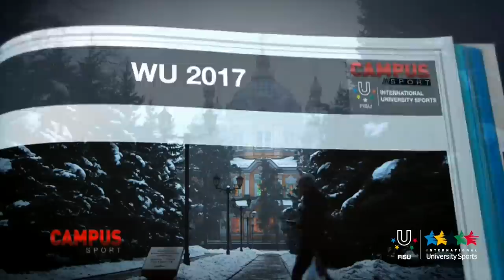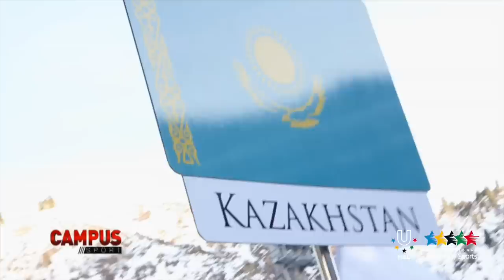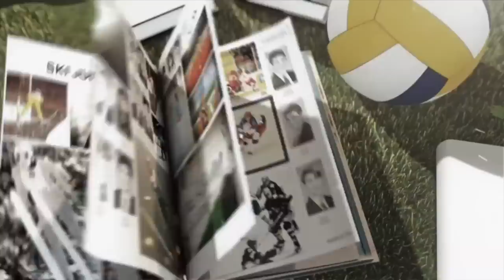28th Winter Universiade, Almaty, Kazakhstan - 31th CAMPUS Sport TV Show - FISU 2015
28th Winter Universiade, Almaty, Kazakhstan
Dates: 29 January to 8 February, 2017.

City of Youth and Sport
One of the oldest cities in the country, Almaty is a city of young people. A third of its population is 30 years old or younger. Almaty has more universities than any other cities in Kazakhstan. It is also a city of sport with modern competition and training facilities. Almaty hosts the highest number of various sporting events and campaigns to promote a healthy lifestyle – over 250 events annually. The landscape of Almaty allows each of its inhabitants to have an active and interesting lifestyle and go in for their favourite sports. The most popular sports in Almaty are skiing and snowboarding.

Cultural Heritage of Almaty
In Kazakh the word 'alma' means apple; and Almaty is literally translated as 'rich in apples'. The city was named in honour of apples, which have grown there since ancient times. This is why the emblem of Almaty, and of the whole Seven Rivers region, bears the image of this fruit. Almaty has an ancient and rich history. As a transit point on the Silk Road, the city was an international trade hub in Central Asia. Silk traders from China as well as ivory and spice sellers from India would meet there to leave a unique trace on the culture of the city. The city has been home to many prominent figures of science, arts, culture and education, who made important contributions to the cultural development of Kazakhstan. Today Almaty has a well-developed cultural infrastructure and skilled human resources, and it is home to the leading theatre, arts museum and library organisations of Kazakhstan.
Almaty regularly hosts international cultural events such as the international music festival 'Voice of Asia', the International Eurasia Film Festival and the International Jazz Festival.

Legacy
The hosting of the 2017 Winter Universiade in Almaty will have a positive impact on the city and its inhabitants. It will foster a new wave of future leaders and inspire new achievements aiming at sustainable development through the prism of the Universiade and university sports.
Infrastructure: construction of new roads and improvement of the transportation system, construction of new sports facilities and of a university campus that will utilise advanced power-saving and environmentally-friendly technology
Education: training programme for sports reporters, sports doctors, sports event managers and sports tourism managers
Health care: a positive effect on the health of Almaty inhabitants, increasing their life expectancy and level of comfort
Tourism: an intensive development of tourist infrastructures (increase in the number of hotels and ski resorts) is planned during the preparation process of the Universiade.Stay tuned with FISU and follow us on our different social platforms!